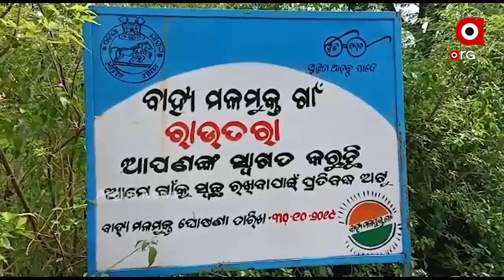ମୃତ ହରିଣ ଉଦ୍ଧାର ।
ମୟୂରଭଞ୍ଜ ଜିଲ୍ଲା ସାରସକଣା ବ୍ଲକ ଅନ୍ତର୍ଗତ ରାଉତରା ଗ୍ରାମରେ ଏକ ମୃତ ହରିଣକୁ ଉଦ୍ଧାର କଲେ ବାଙ୍ଗରିପୋଷି ବନାଞ୍ଚଳର କର୍ମଚାରୀ । ହରିଣଟିର ବୟସ ୪ବର୍ଷ ସହିତ ଓଜନ ୪୦ରୁ ୫୦ କିଲୋ ହେବ ବୋଲି ଜଣାପଡିଛି ।